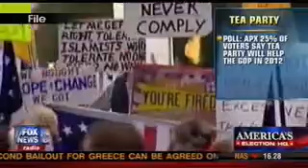Mark Meckler on FOX News 02.17.2012.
Mark Meckler co-founder and president of Tea Party Patriots and author of "Tea Party Patriots: The Second American Revolution."